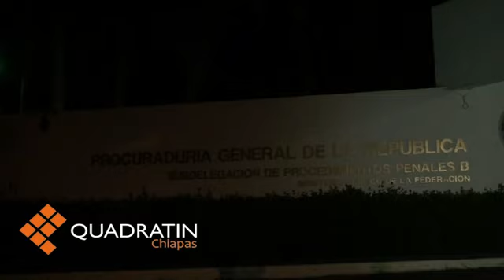Policías de Chiapas aseguran droga procedente de Guatemala y con destino a los Estados Unidos